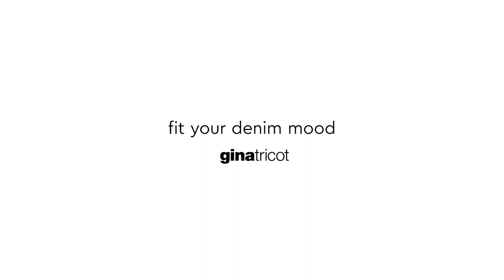Bianca Ingrosso - Gina Tricot - Denim Love!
Fit your denimMOOD with @biancaingrosso 💙 This season's jeans trends have landed, with key-styles for every occasion and every mood⚡️Out now online and in stores✨